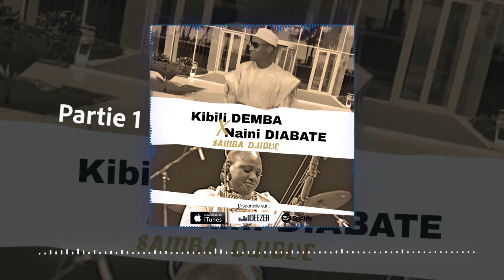KIBILI DEMBA Feat NAINI DIABATÉ - SAMBA DJIGUE (Partie 1)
Votre griot Kibili DEMBA KOUYATÉ vous présente son tout nouveau single en feat avec Naini DIABATÉ intitulé Samba DJIGUE.